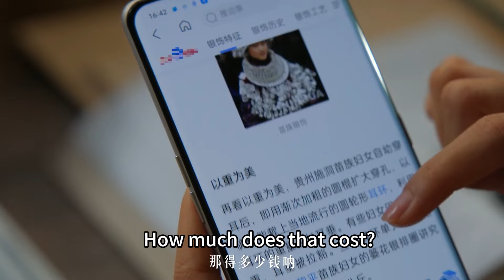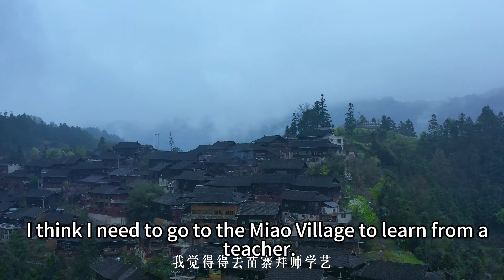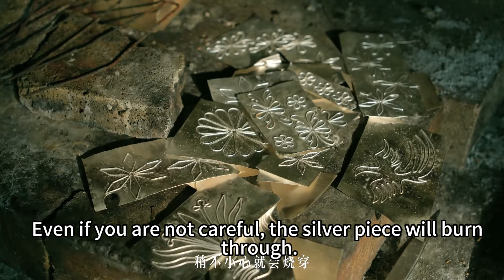How Did She Do It? Handcrafting a Miao Silver Headdress with 5kg of Silver!JiuYue(九月)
How did I accomplish such an extraordinary feat? Come, follow me as I unravel the intricate process of hand-making stunning Hmong silver headdresses from up to 5 kilograms of silver! From meticulous craftsmanship to cultural significance, discover the fascinating journey behind the creation of this beautiful work of art. Click now to witness the dedication and skill required to bring this masterpiece to life!@goodtoy2023